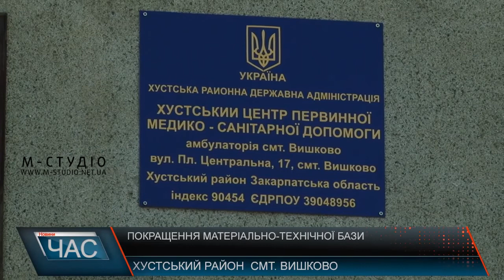Покращення матеріально-технічної бази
Не ремонтом єдиним покращать матеріально-технічну базу Вишківської амбулаторії. В оновлені приміщення – нове обладнання за державний кошт в рамках Медичної реформи. Загалом Хустський район отримає понад 25 млн. грн. на реалізацію реформи, а це й на закупівлю обладнання.